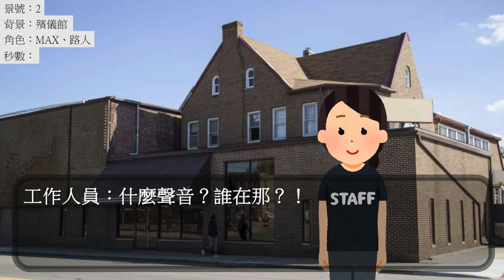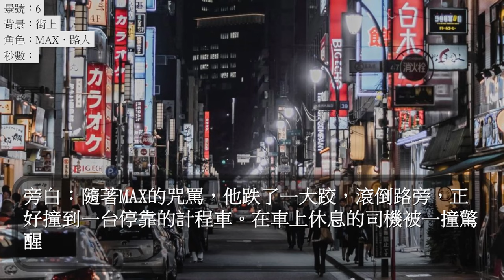[插圖屋劇場] 普通殺手的暗夜狂奔 ep.1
？？？：啊~~我的頭，哇靠~這裡是哪裡，怎麼這麼黑，也太冷了吧！
叩叩砰砰
？？？：前後左右都被封住了，看來我被關在一個冰箱或冷凍庫裡面…不行，我得想辦法出去…
叩叩砰砰
？？？：咦？！下面的阻力比較小，踹大力一點試試！
砰！砰！砰！咯噹！！